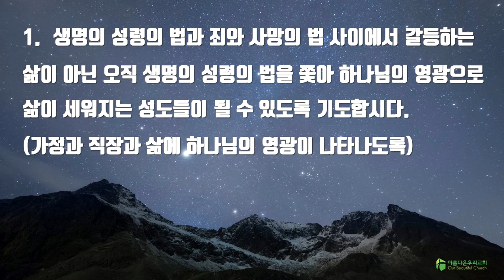이동훈 목사 - 아름다운우리교회 22-04-05 40일 영성기도회 설교 [고난과 영광 사이에서]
40일 영성기도회

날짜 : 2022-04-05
설교 : 이동훈 담임목사
제목 : 고난과 영광 사이에서
본문 : 로마서 8:18

주일 1부 예배 : 오전 11:00
주일 2부 예배 : 오후   3:00
새벽 예배 : 월 - 금 새벽 5:30
수요 위드어스 워십 : 수요일 저녁 8:00
금요 소망의 기도회 : 금요일 저녁 9:00